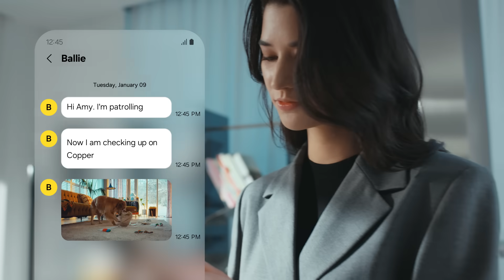AI 컴패니언 ‘볼리(Ballie)’ 공개! 볼리가 만들어 줄 영화같은 일상 [CES2024]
진정한 AI 컴패니언, 볼리(Ballie)를 소개합니다. 한층 더 발전한 지능을 탑재한 볼리는 사용자에게 다가가 벽에 영상을 투사할 수 있습니다. 또, 연결된 다른 디바이스와의 상호 작용을 도울 수도 있고, 스위치를 켜고 끄는 등의 귀찮은 일을 대신해줄 수도 있습니다.